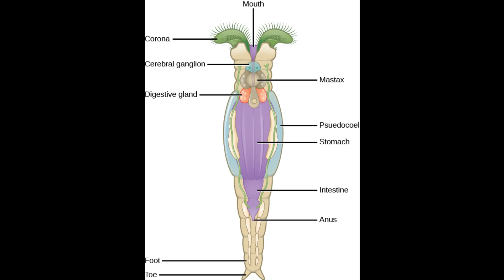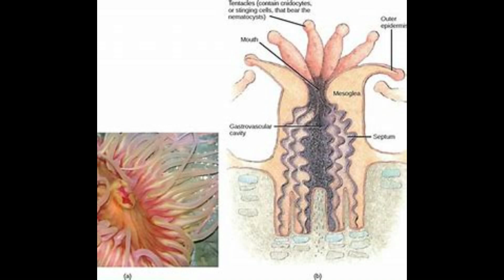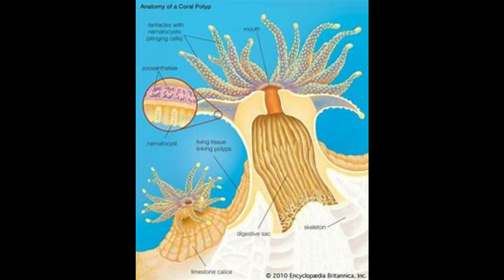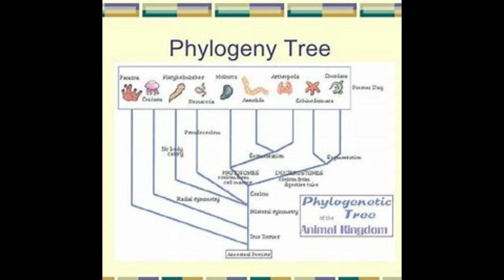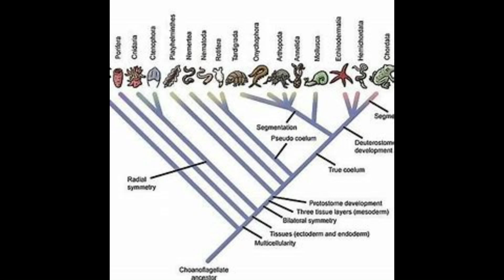Charybdis: The Sea Swallower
Welcome back to Mythical Phylogeny. Odysseus encountered many legendary foes in his voyages. Among them was Charybdis and Scylla. Let's take a look at the first of this duo and see how a creature could influence the tide.
I do not own the artwork or the music in this video.